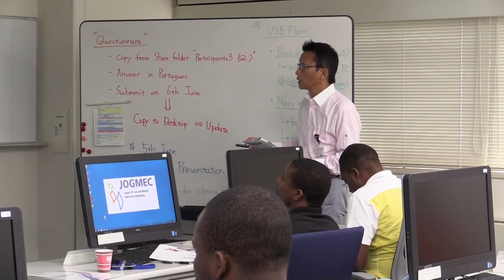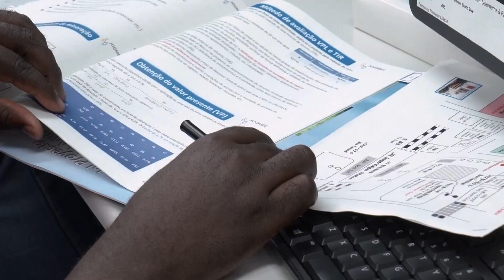拠点探訪 ～JOGMEC技術センター（TRC）～